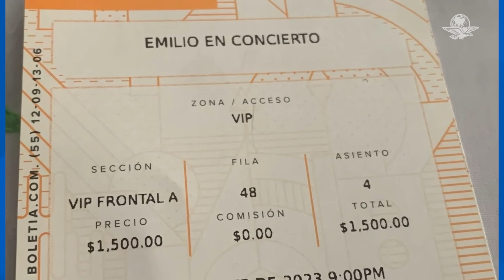Emilio “El Halcón” Osorio tiene bajas ventas para concierto y regala boletos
Después de terminar La Casa de los Famosos México Emilio Osorio planea seguir con su carrera musical, tristemente su próximo concierto no ha captado la atención de los fans